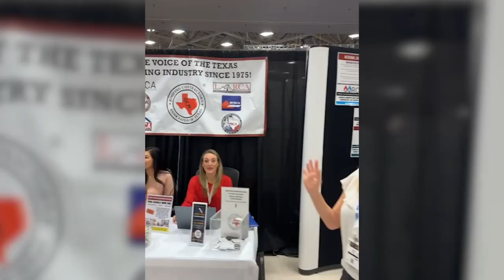Consejos antes de visitar la "International Roofing Expo" con Alan Lopez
Entrevistamos a Alan Lopez de GAF en la famosa International Roofing Expo 2023.

Alan nos explica las ultimas tendencias en Roofing y nos presenta algunos consejos que tenemos que considerar antes de visitar la famosa Conferencia "International Roofing Expo".

Siempre es muy importante venir preparado y con un plan a estos importantes eventos, ya que puede llegar a ser muy abrumador y no se pueden llegar aprovechar lo mas posible.

Te vemos en el proximo IRE 2024.

🛑  No te olvides de Subscribirte al canal si te gusto y aprendiste algo del show @roofersgoingdigitalTV   ya que necesitamos tu apoyo para crecer los seguidores. 🛑

Follow Roofers Going Digital on all Social Platforms (Links Below)